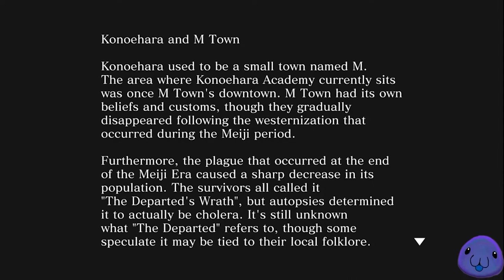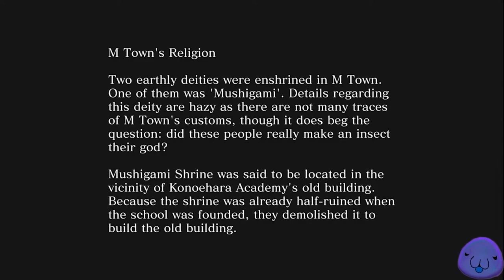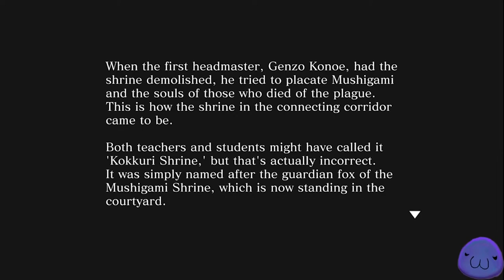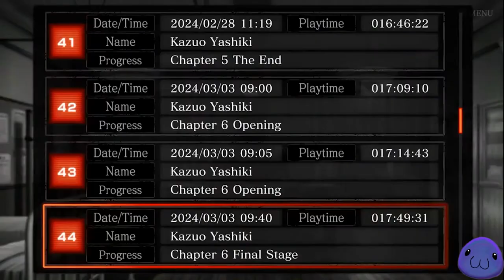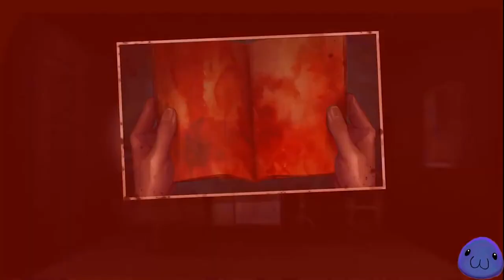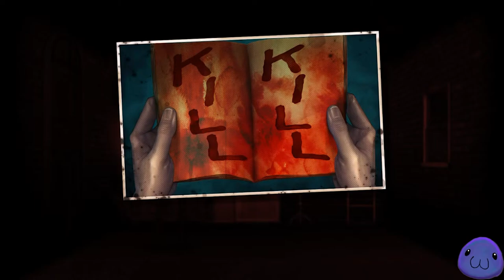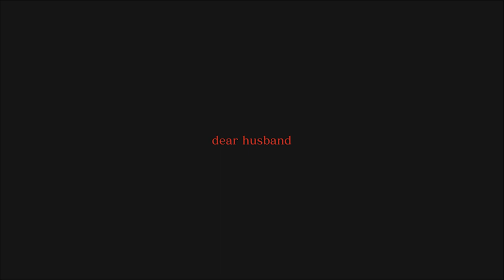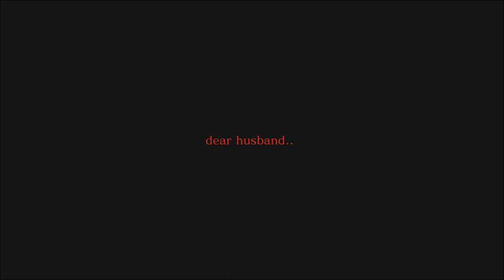[Spirit Hunter: Death Mark II] Chapter Six - The Departed's Wrath